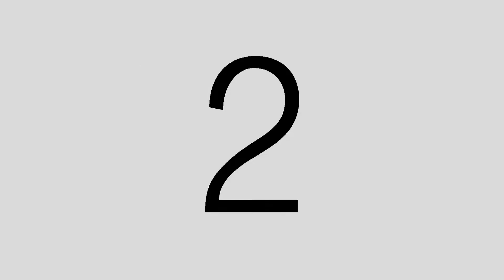SOUTHRACE LIVE SOLIDMARK SESSIONS: "ALONE TONIGHT"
The Band
Composed of Jovy on the lead guitar and vocals, Glenn on bass guitar, Nilo on rhythmic guitar, and Ches on the drums, Southrace is a concoction of four talented men serendipitously crossing paths to unite in one unique sonata. Jovy struggled with work and his music by performing during company events. His colleague, Nilo, who braved the real world over the secured life in the seminary, slowly pursued his passion for music by actively participating in the company’s choir. It was in one of Jovy’s performances that Glenn was impressed by his musical taste and style, and tipped him with a brilliant idea of forming a band. Albeit late into the formation, Ches came just in time through the recommendation of Glenn’s supportive father. Ordinary men with big dreams – Jovy, Glenn, Nilo and Ches never fail to surprise an audience as they transform into extraordinary performers in every blow-your-heads-off onstage spectacle.

The Music
Southrace beats to distinct and diversified experimental compositions ranging from classical to upbeat melodies. Such multiplicity in skills and output is thanks to the members’ diverse influences such as the immortal resonance of The Beetles, the more modern Green Day and Dream Theatre, and even the prided local static of Smooth Friction.

The band has been known for its electrifying strings, forceful back beats, and trademark power-jumps on breakings. They take pride on their all-original compositions that talk about the multiple facets of life and living as based on raw experiences. Southrace enjoys crooning to emotional love songs, just as it does when bursting into candid verses on delicate personal issues and social concerns that the lot of its listeners can very easily relate to.

Discography
Southrace released its first album entitled “Fresh Wound” in March 2006, with carrier singles “Grabe Ka Feel” and “Aaminin” hitting the local radio charts. “Grabe Ka Feel” was a hit and “Aaminin” was immediately touted as a commercial hit as well. Those two songs, along with another fan fave, “Home” proved Southrace’s ability to draw crowds and attract undivided attention. Soon enough, the band got invited to serve as front acts for big named bands such as Hale, Bamboo, Itchyworms and Rocksteddy and their songs became radio airplay favorites. They have also represented the region in the annual Muziklaban competition in 2006.

Advancing a Mindanaoan musical ethos in Bisaya, Tagalog and English, Southrace released its second album, BisRock Mindanao, in September 2008. The album is composed of eight original bisaya songs, dedicated to the promotion of bisaya rock (Bisrock) compositions by artists from the south. The songs “Utang” and “Stroldyante” proved to be certified hits. The latter landed on the top spot of local station Killer Bee Cagayan de Oro City 89.3 indie music chart, and reigned for seven (7) consecutive weeks – indeed, a very commendable feat.